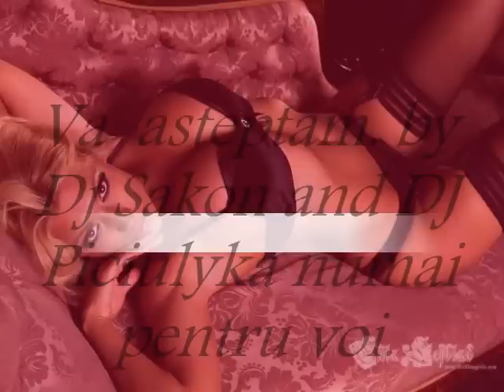Best Hits Club Mingir vol.1